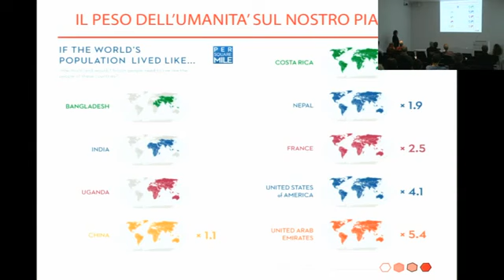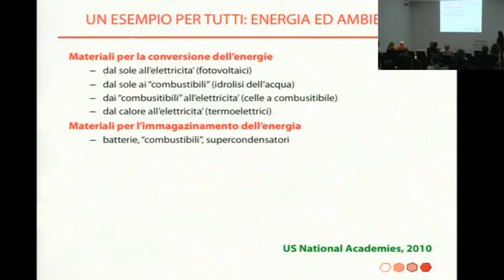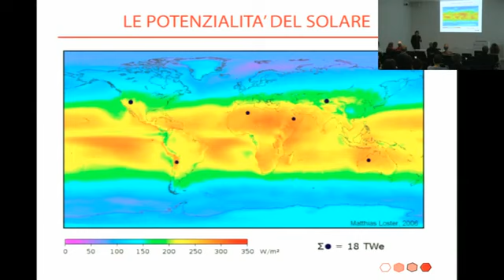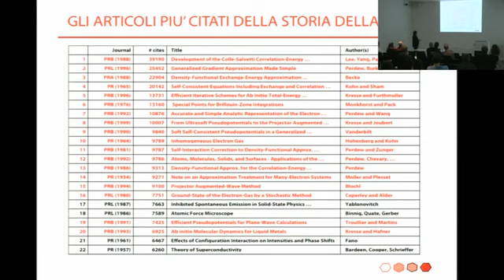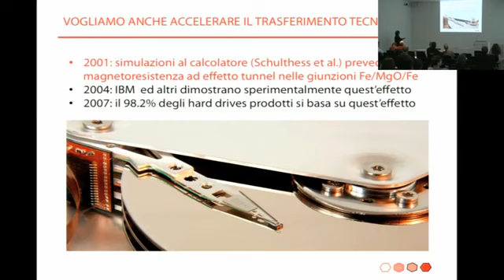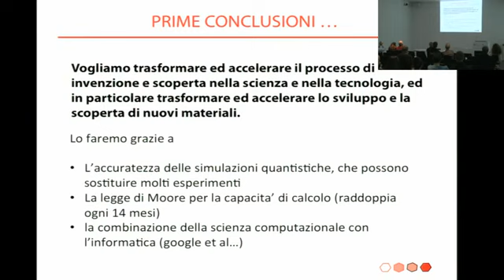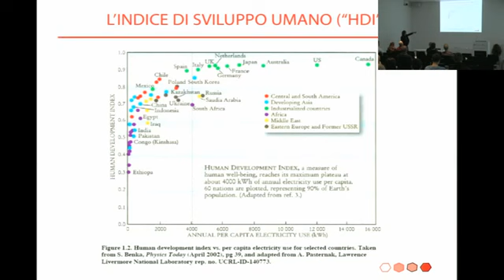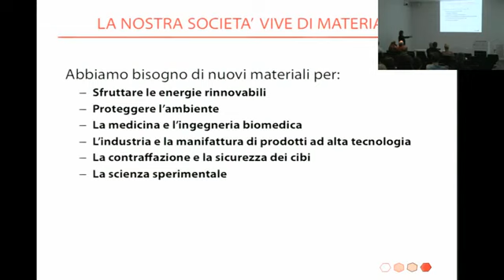Vedere un mondo in un grano di sabbia; Prof Nicola Marzari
Prof. Nicola Marzari, EPF Losanna, scienza dei materiali: “Vedere un mondo in un grano di sabbia Questa presentazione ha avuto luogo durante le giornata delle porte aperte del CSSC, 17.

Its Someones 50th birthday HAPPY BIRTHDAY AND HAVE A AMAZING DAY!

Video by Alban Kakulya.